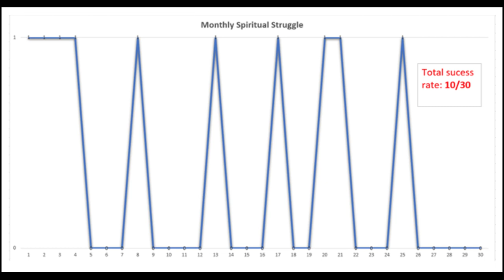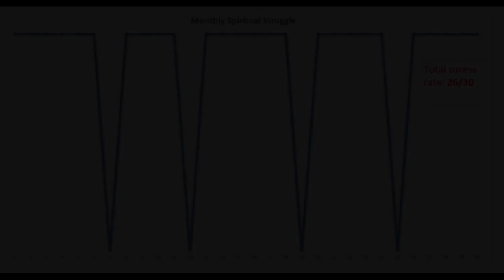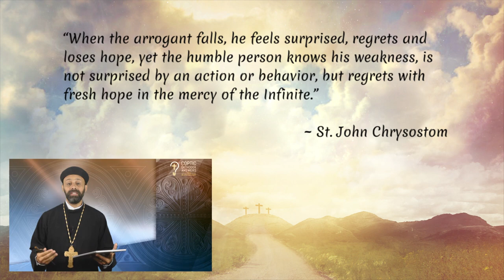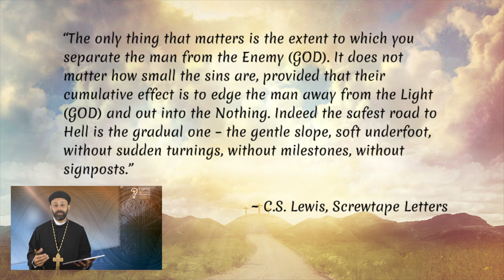The ULTIMATE Key to Spiritual Life! by Fr. Gabriel Wissa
The ULTIMATE Key to Spiritual Life!

Often, people share with us the joy of their spiritual experiences with God. It always sounds so wonderful. But little do we hear about how they reached that level because let’s face it: spiritual life is hard! Today, I would like to share with you what is considered the ultimate key to a true spiritual life.